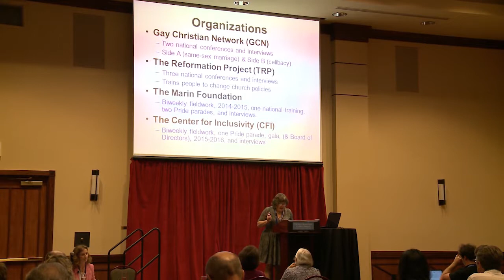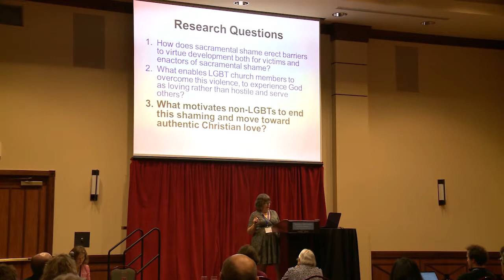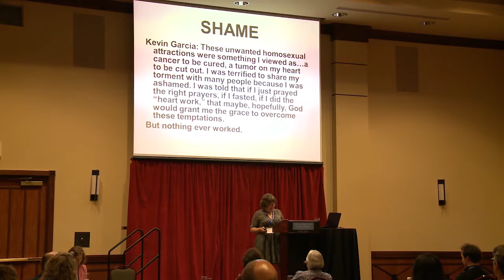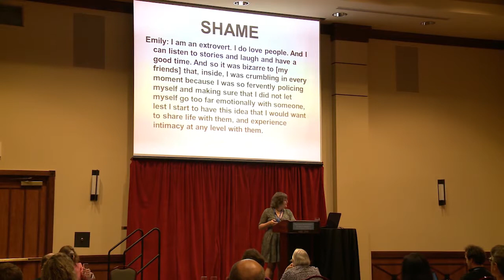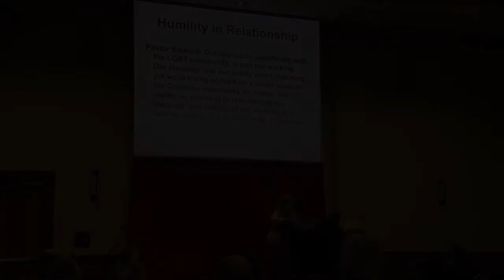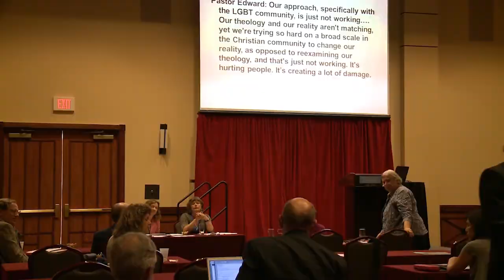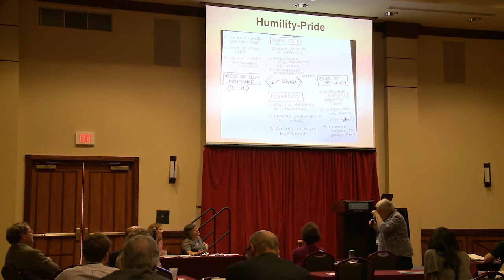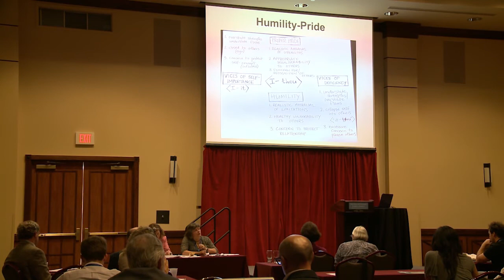Shame, Pride, and Humility in the Politics of the Moral Self | Dawne Moon, Theresa Tobin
This presentation was given by Dr. Dawne Moon (Marquette University) and Dr. Theresa Tobin (Marquette University) as part of the Self, Motivation & Virtue Project's 2017 conference, held on June 22-24, 2017 in Norman, Oklahoma. Learn more about the Self, Motivation & Virtue Project

This video was made possible through the support of a grant from Templeton Religion Trust and by support from The University of Oklahoma. The opinions expressed in this video are those of the speakers and do not necessarily reflect the views of Templeton Religion Trust or The University of Oklahoma.